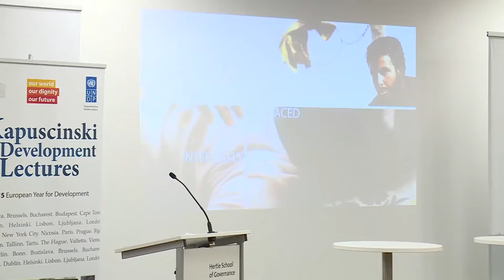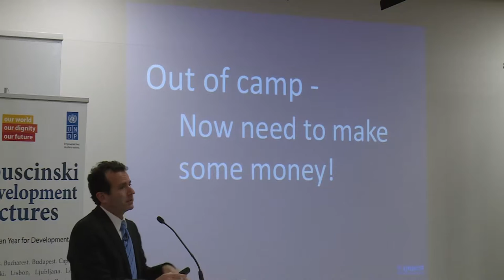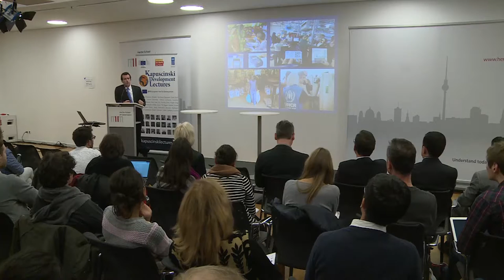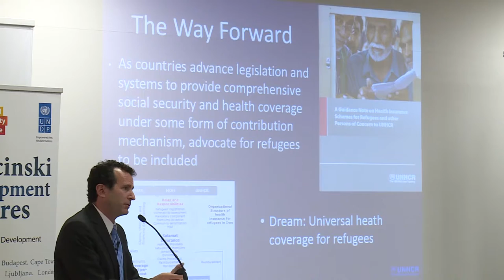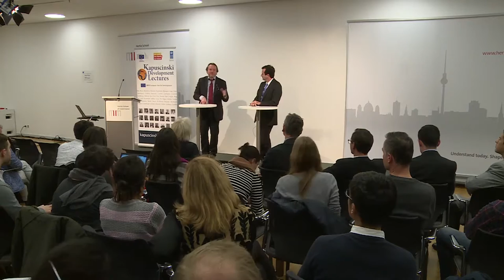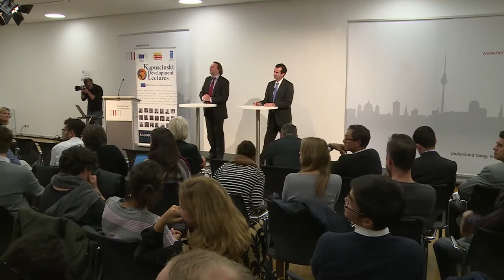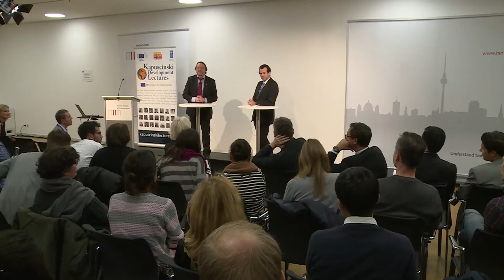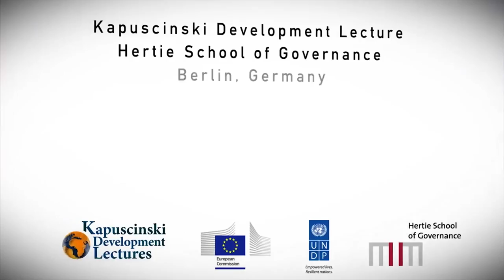Video: Paul Spiegel at Kapuscinski Development Lecture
Paul Spiegel of UNHCR at his Kapuscinski Development Lecture in Berlin on 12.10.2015 speaking on refugee crisis. More